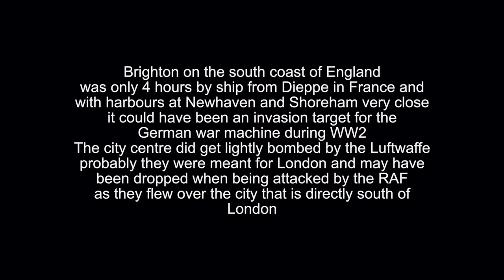Brighton WW2 Then & Now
A then and now video of Brighton in East Sussex 1939 to 1945 with bomb damage from Luftwaffe raids.